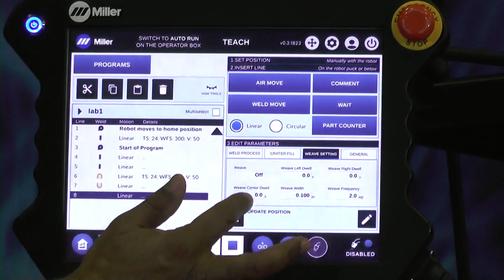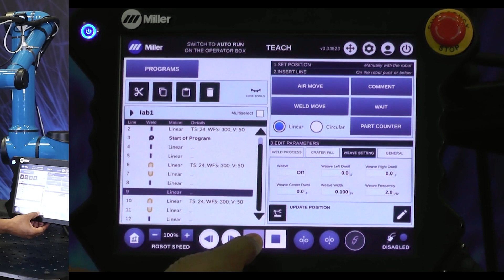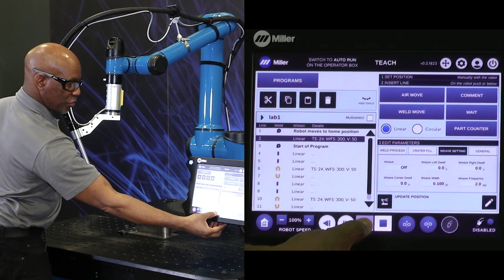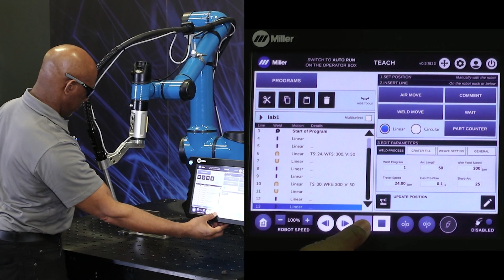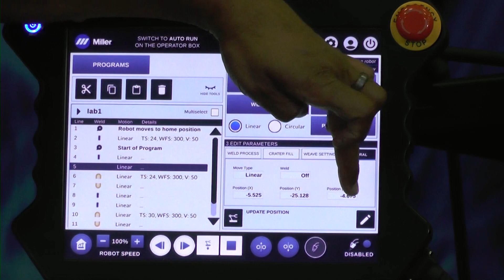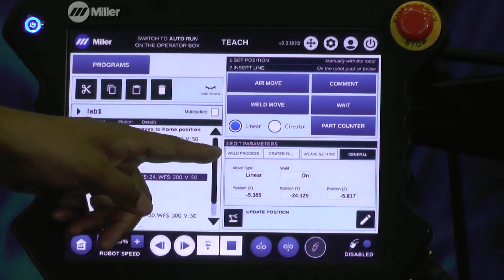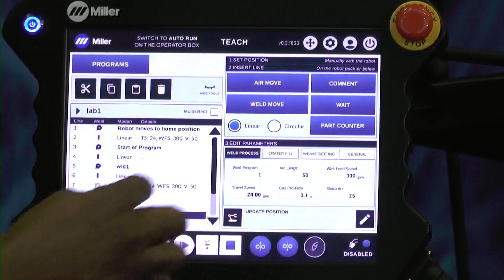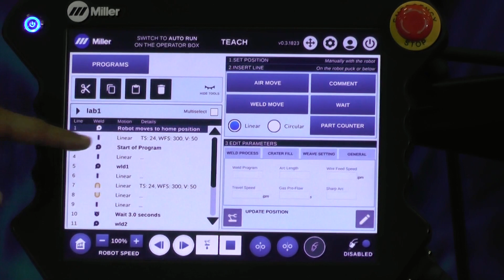Miller Copilot Training: Edit Programs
This video will show you how to edit an existing weld program in your Miller® Copilot™ welding cobot.

See how to cut, copy, paste, delete and modify command lines in a weld program. You’ll also learn how to insert a comment, add wait time and activate the part counter feature.